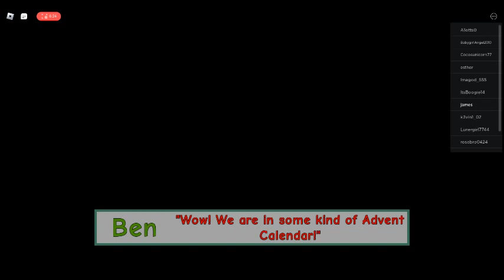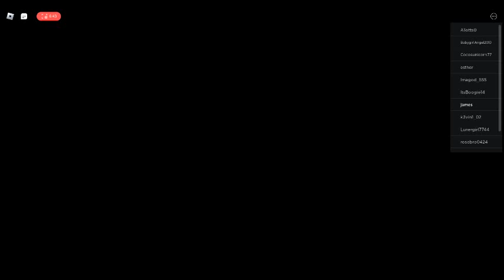Playing Little Big Christmas Obby!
In today's video, I played Little Big Christmas Obby! it was a good game and i had fun and i enjoyed it and I hope you like it.